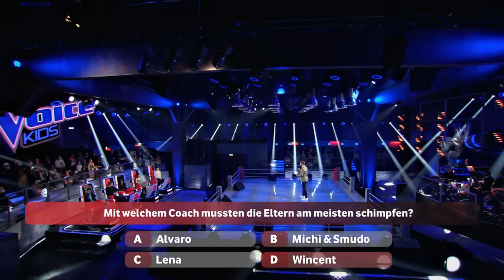Quiz-Duell: Mit welchem Coach mussten die Eltern am meisten schimpfen? | The Voice Kids 2022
The Voice Kids: Normalerweise werden die Talente von den Coaches ausgefragt, doch nun wird der Spieß umgedreht. Die 60 Talente wurden zu den Coaches befragt. Was denken die Talente wirklich über die Coaches? Die Coaches müssen es erraten und wer gewinnt, darf sich von den anderen Coaches etwas wünschen.